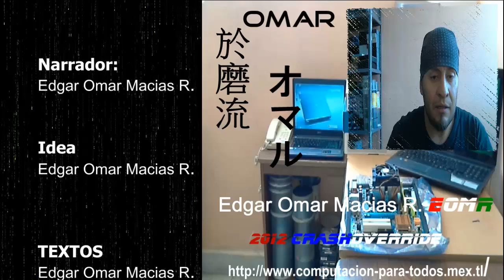Porque no enciende la computadora (PC)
En esta ocasión, explico cómo resolver un problema cuando la computadora no enciende. Cabe destacar que puede haber varios motivos por los que la pc no encienda esta vez verán uno.

◥◣◥◣◥◣CONTACTO◥◣◥◣◥◣
▶Sígueme (Follow me) Facebbok ➜